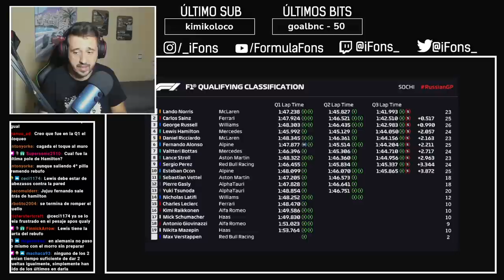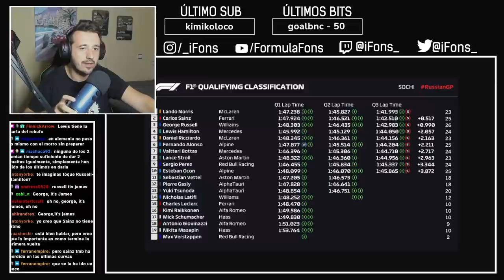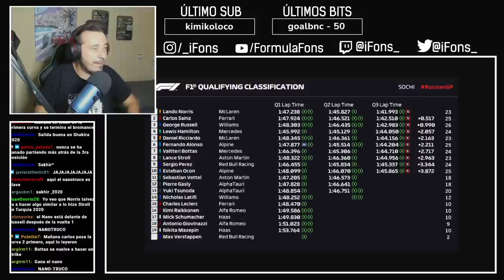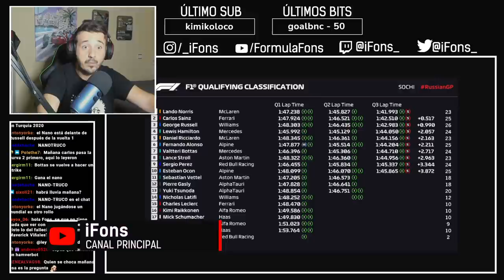OTRA TÍPICA CLASIFICACIÓN ABURRIDA EN RUSIA | LA POSTQUALY DE RUSIA 2021